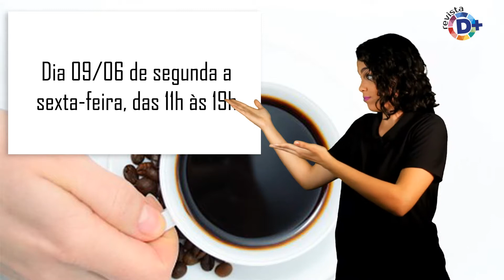Primeiro café com atendentes com síndrome de Down chega a São Paulo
Nesta quinta-feira (08/06) das 18h às 22h, daremos outro passinho rumo à inclusão: o primeiro café inclusivo, com atendentes com síndrome de Down, é inaugurado em São Paulo. O evento de lançamento, que acontece no restaurante Como Assim?!, localizado na Rua Augusta, terá a participação de personalidades como Henrique Fogaça, Carlos Bertolazzi, Guga Rocha, Helô Pinheiro, Alexandre Nero, Danton Rangel e Palmirinha. Apesar de o Chefs Especiais Café ter o estilo Hardcore, inspirado no Motoclube In’Omertà, promete um atendimento personalizado e carinhoso.

O espaço, que a partir do dia 09/06 funcionará de segunda a sexta-feira, das 11h às 19h, apresentará um cardápio com cafés expressos e coados na hora, chás, bolos, tortas, quiches, salgados, pães de queijo e croissant. As opções de alimentos serão variadas ao longo da semana.

Essa iniciativa é do Instituto Chefs Especiais, que há onze anos promove a inclusão das pessoas com síndrome de Down por meio da gastronomia.

Serviço

Evento: Inauguração do Chefs Especiais Café

Dia: 8 de junho

Horário: das 18h às 22h

Local: Restaurante Como Assim?!

Endereço: Rua Augusta, 2559 – Jardins